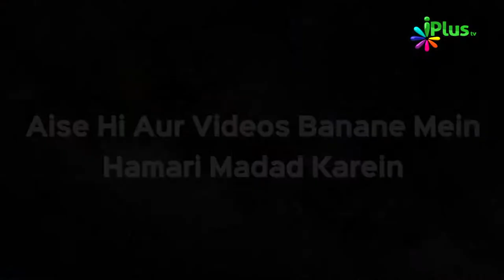Al Quddus | Allah Ke Pyare Pyare Naam #32 | Shaikh Muhammad Muaz Abu Quhafah | iPlus TV